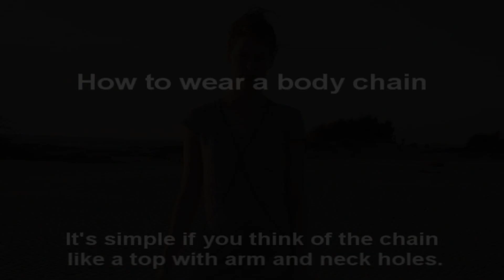How to wear a body chain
How to wear a reversible body chain.